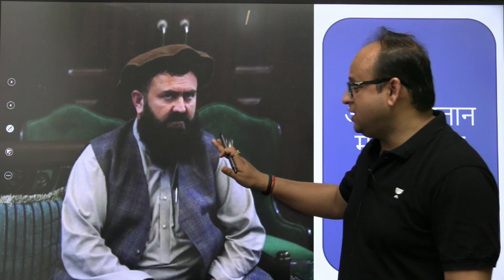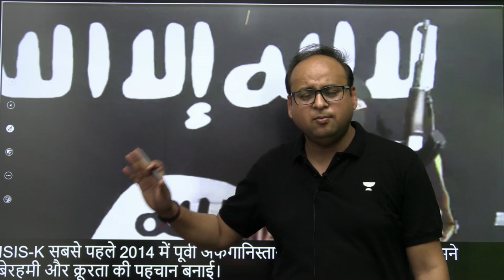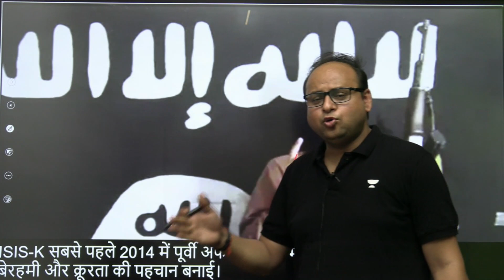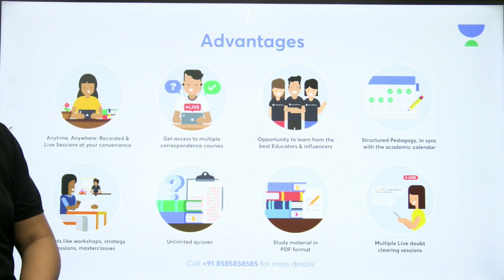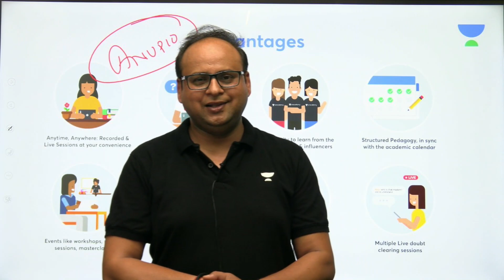ISIS-K killed Taliban commander, Know what is the whole matter? Anup Upadhyay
In this video, Anup Upadhyay delves into the recent incident where ISIS-K claimed responsibility for the assassination of a prominent Taliban commander. He provides a comprehensive analysis of the entire incident, discussing the motives behind the attack, the implications for regional security, and the ongoing power dynamics between ISIS-K and the Taliban.

Call Anup Upadhyay's team on 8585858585 and take your SSC EXAMS Preparations to the next level.

➤ About the Educator: Completed his post-graduation in public administration,
Teaching experience of more than 8 years in several offline institutes (Mukherjee Nagar Delhi, Prayagraj, Bhopal, Raipur, Patna, Lucknow)
Mentored over 5000+ candidates for UPSC & state psc
A lot of selected students are serving as ias and pcs.

You can enroll to Unacademy Subscription and get the following benefits:
1. Learn from your favourite teacher
2. Dedicated DOUBT sessions
3. One Subscription, Unlimited Access to Live Online Classes and Videos
4. Real-time interaction with best-in-class teachers
5. You can ask doubts in live online classes
6. Limited students in each Class
7. Download the videos & watch them offline